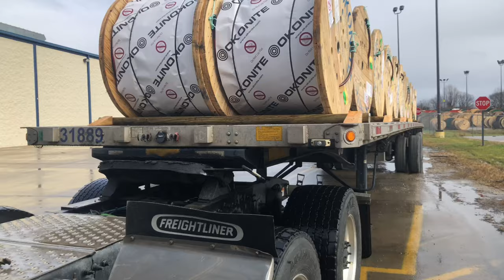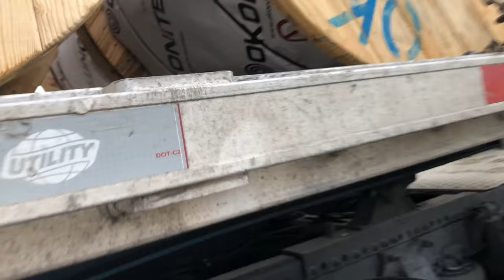Flatbed Gang The Movement “Drop and Hook" Melton Truck Lines Cargo Securement Snap Binders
Swapping trailers out and picking up spools and wires

If my videos have inspired you in anyway to join Melton consider using my driver code when applying

MELDE